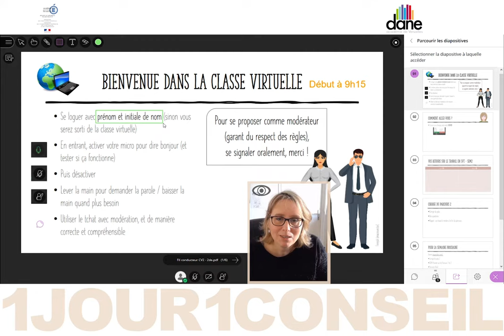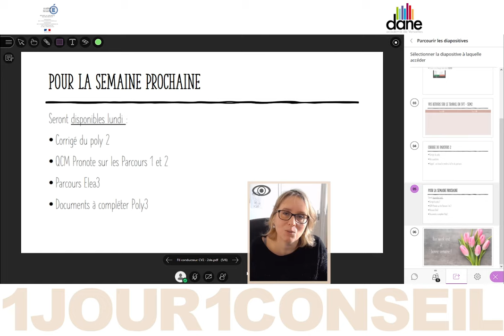Utiliser un fil conducteur dans la classe virtuelle du CNED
Aujourd'hui Mélanie Fenaert, professeure, nous conseille sur l'utilisation du fil conducteur dans la classe virtuelle du CNED - Dane de Versailles - Avril 2020